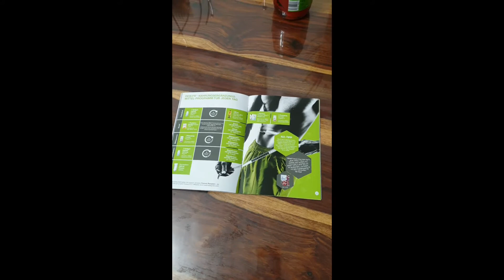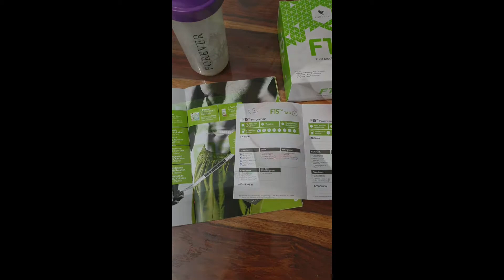Vlogul unei transformari : F15 Definire si rezistenta!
Daca locuiesti in Germania ,Austria sau Elvetia gasesti aici produsele noastre minunate

Spor la shoping!